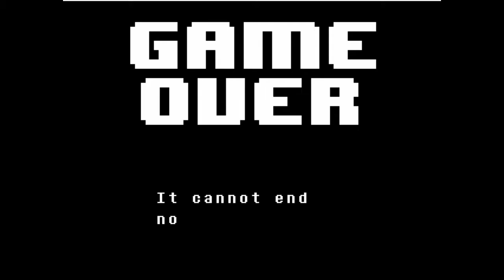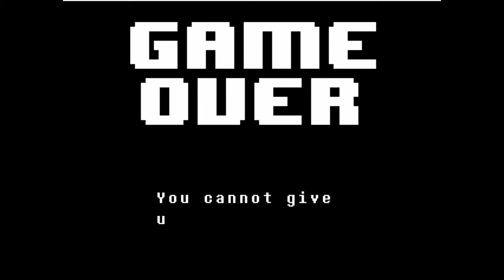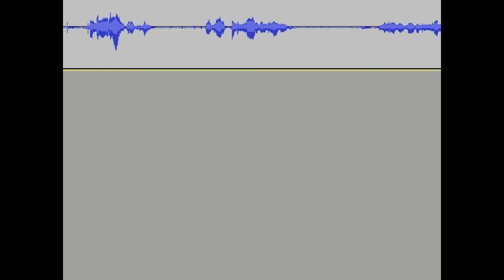SEXY POSE - Undertale #4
Mettaton is so sexy he couldn't be defeated so easily ;D